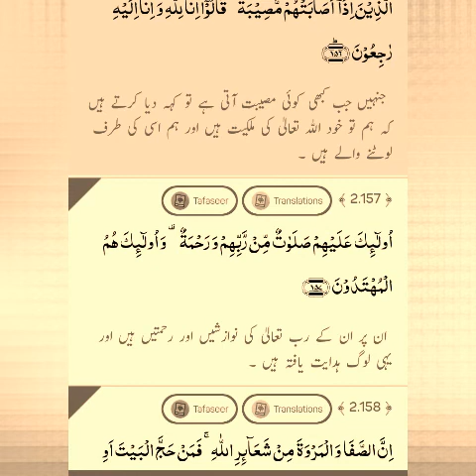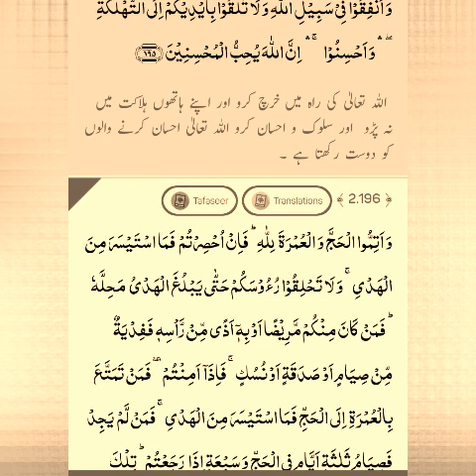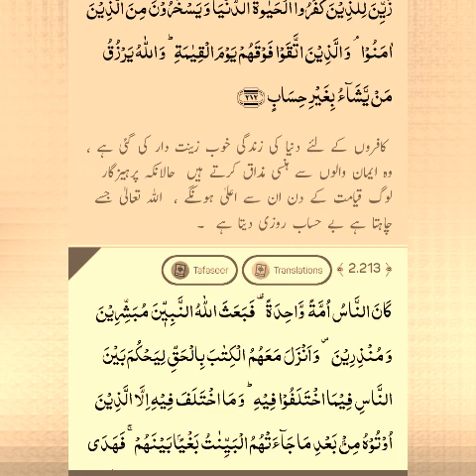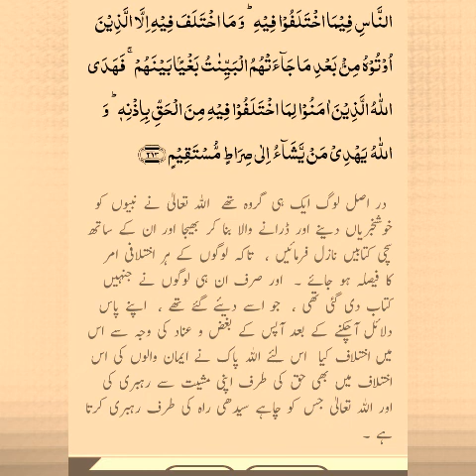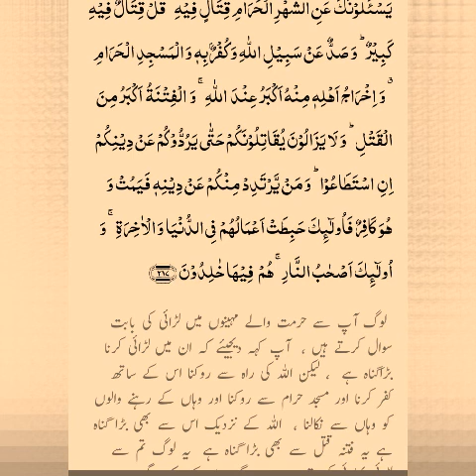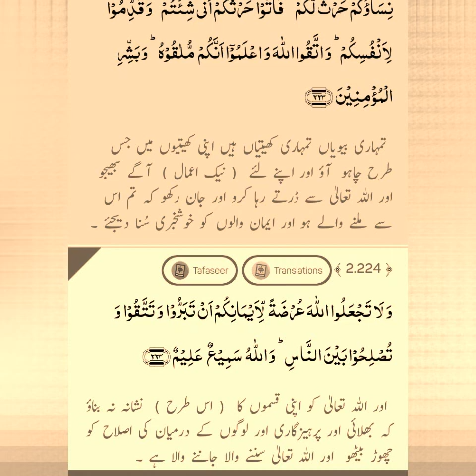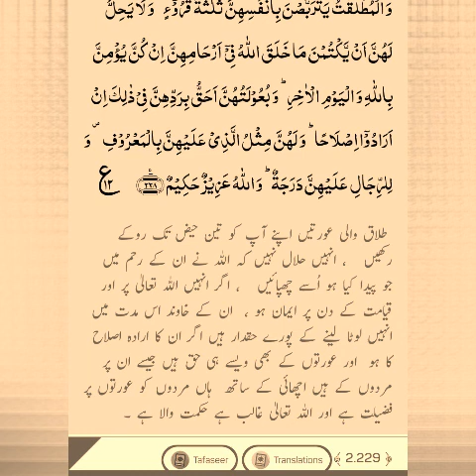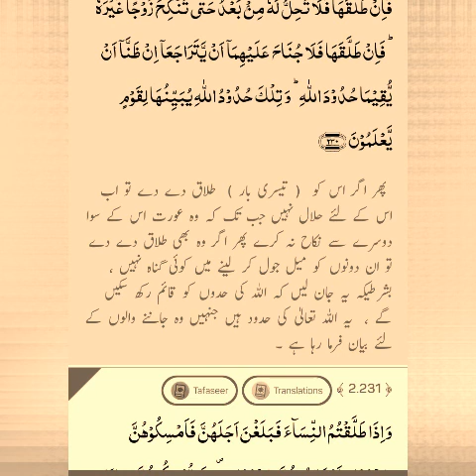Surah Al-Baqarah | Ayat 1 to 230 Urdu translation | & Arabic subtitles | quran translation.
This section only contain the Arabic Text of Quran.
This is Urdu version of the Holy Quran.
This Urdu Translation is provided side-by-side with Arabic Text of Quran. We have highlighted meanings of each word by using colors.

Al-Baqarah is the second and longest chapter of the Quran. It consists of 286 verses, 6,201 words and 25,500 letters. It is a later Medinan surah, meaning it is believed to have been revealed in Medina, after the Hijrah. Verses about riba were revealed during the Farewell Pilgrimage, the last Hajj of Muhammad.